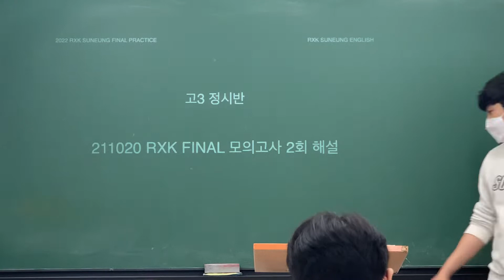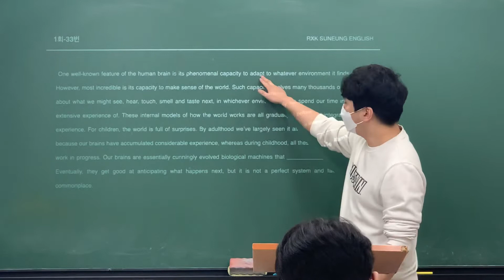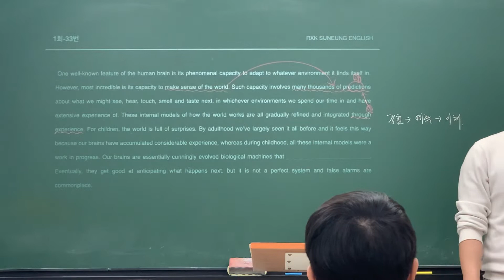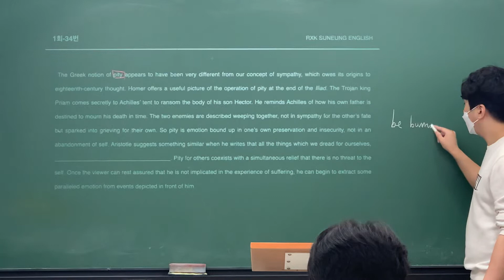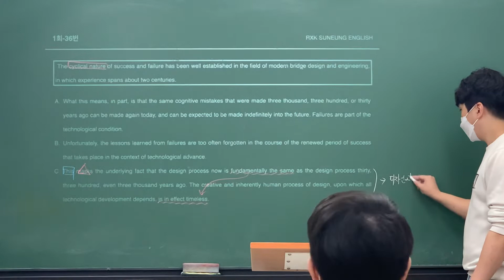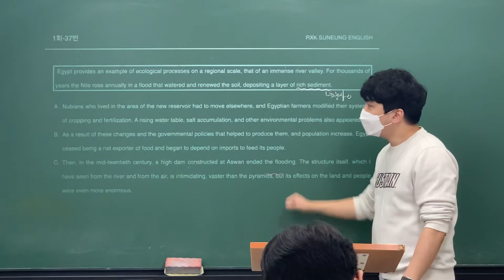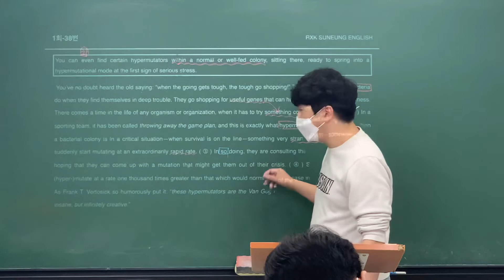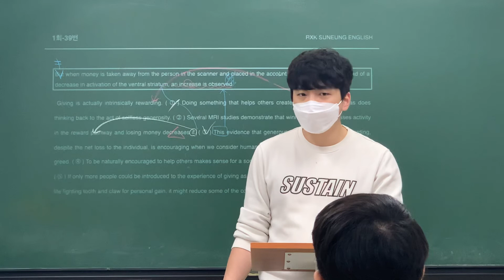21_10_20 정시수1_RXK 파이널 모의고사 2회 해설